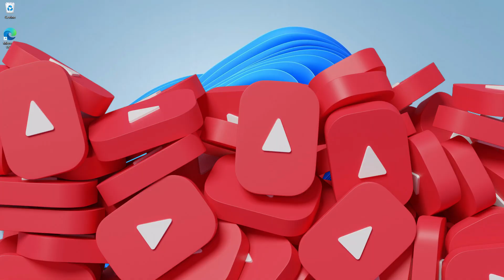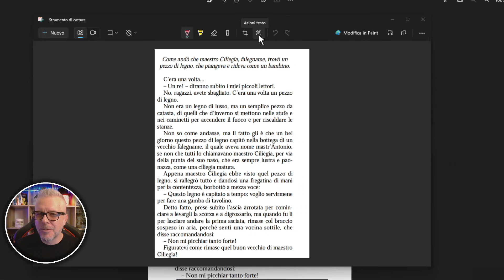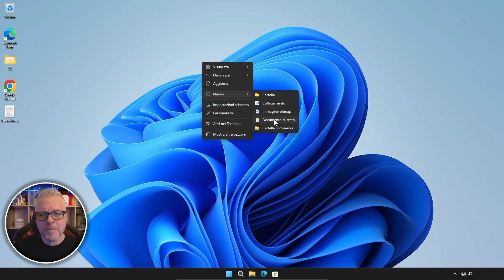Come estrarre il testo dalle immagini senza programmi esterni!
In questo video ti mostro come estrarre il testo dalle immagini senza utilizzare programmi esterni.

Lo strumento di cattura di Windows è un programma integrato in Windows che ti permette di catturare schermate del tuo desktop. Questo strumento può essere utilizzato anche per estrarre il testo dalle immagini.

Ecco come utilizzare lo strumento di cattura di Windows per estrarre il testo dalle immagini:

Apri lo strumento di cattura di Windows. Puoi farlo premendo Windows + shift + s o aprendo l'app "Strumenti di cattura" dal menu Start.
Seleziona l'area dell'immagine da cui desideri estrarre il testo. Puoi farlo utilizzando il mouse o la tastiera.
Fai clic su "Modifica" e seleziona "Ricerca testo".

Il testo verrà evidenziato nell'immagine. Puoi copiarlo e incollarlo in un altro programma.
Ecco alcuni suggerimenti per estrarre il testo dalle immagini con lo strumento di cattura di Windows:

Se l'immagine ha una risoluzione elevata, potresti dover ridurre la risoluzione prima di estrarre il testo.
Se il testo nell'immagine è sfocato o di difficile lettura, potresti dover migliorare la qualità dell'immagine prima di estrarre il testo.

N. B. La funzione è presente nativamente su Windows 11 mentre su Windows 10 sarà necessario utilizzare il text extractor che fa parte del pacchetto Microsoft Powertoys di cui abbiamo parlato qui